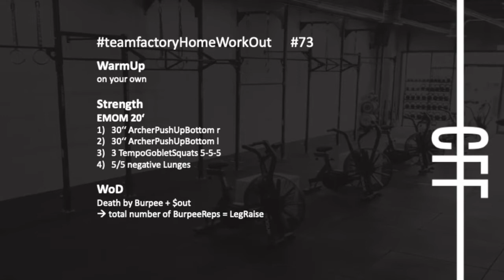teamfactoryHomeWoD 17.12. #73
WarmUp

Strength
EMOM 20‘
1) 30‘‘ ArcherPushUpBottom r 2) 30‘‘ ArcherPushUpBottom l 3) 3 TempoGobletSquats 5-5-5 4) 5/5 negative Lunges

WoD
Death by Burpee + $out
$out: total number of BurpeeReps = LegRaise